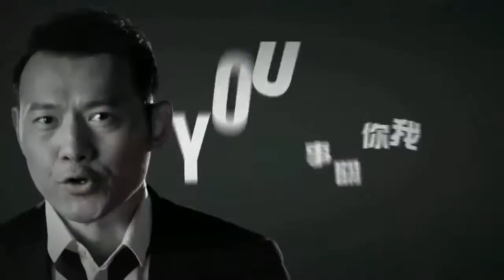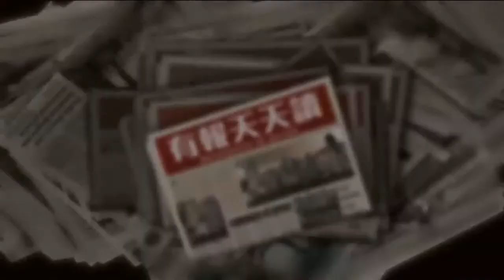锵锵三人行20160205 非诚勿扰女嘉宾杀夫 从女神到人妇心意难平